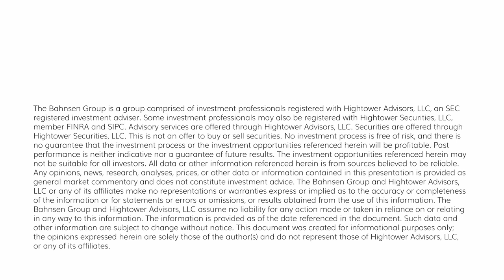The DC Today - Monday, October 30, 2023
It was a very heavy week on economic data last week, and today’s DC Today captures everything and then some – a special edition you will not want to miss.